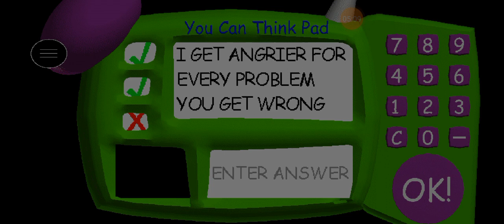Can I beat Baldi's Basics without sounds?